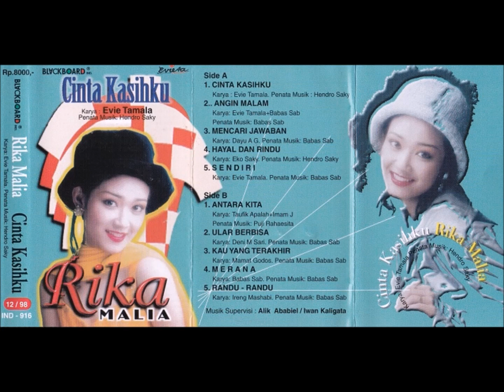CintaKasihku / Rika Malia (original Full)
①CintaKasihku
②angin Malam
③Mencari Jawaban
④Hayal Dan Rindu
⑤Sendiri
⑥Antara Kita
⑦Ular Berbisa
⑧Kau Yang Terakhir
⑨Merana
⑩Randu-Randu